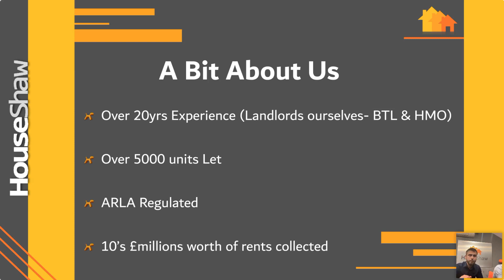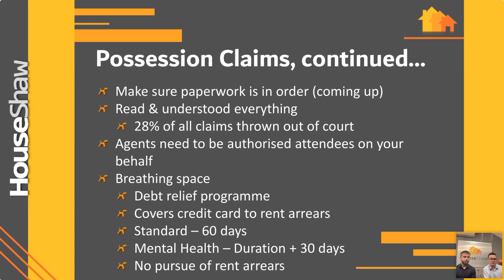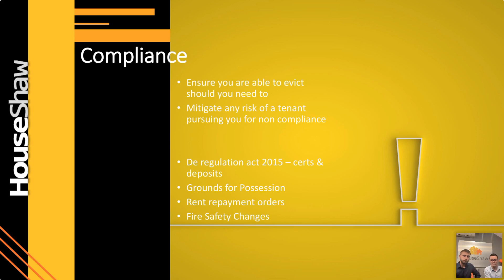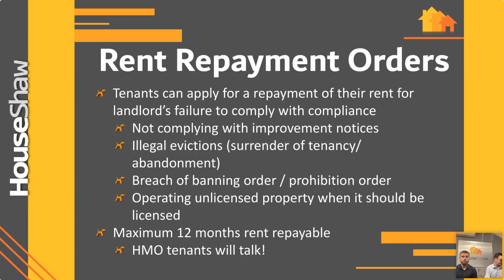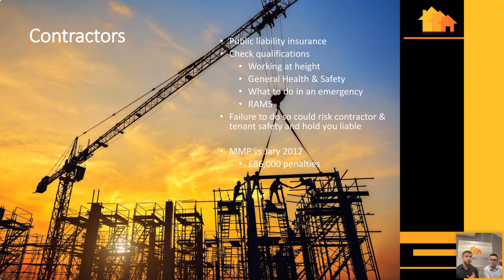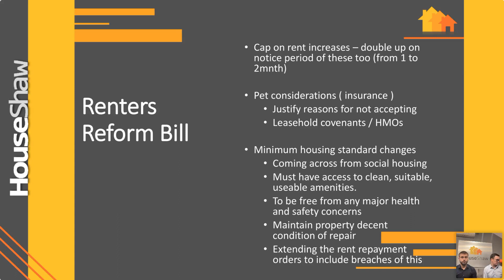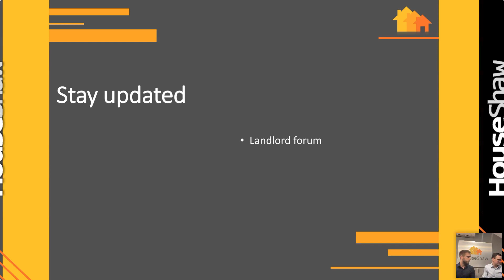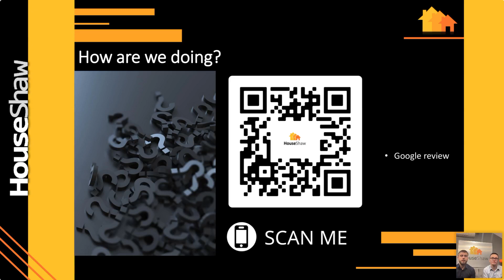HouseShaw Compliance Webinar (02/08/24)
Missed out on the groundbreaking HouseShaw Compliance Webinar held on Feb 8, 2024? Fret not! You can now catch the replay right here and dive deep into the realm of compliance with our expert panel.

In this exclusive replay, renowned industry leaders dissect the latest trends, share invaluable insights, and discuss practical strategies to navigate the ever-evolving landscape of compliance. Whether you're a compliance officer, a legal professional, or simply eager to stay informed, this webinar provides a wealth of knowledge to enhance your understanding.

From regulatory updates to compliance best practices, this webinar covers it all. Gain actionable advice to fortify your compliance framework and mitigate risks effectively. With real-world examples and expert commentary, you'll walk away with a newfound clarity and confidence in your compliance approach.

Don't miss this chance to empower yourself and your team with the knowledge needed to thrive in today's regulatory environment. Watch the HouseShaw Compliance Webinar Replay now!